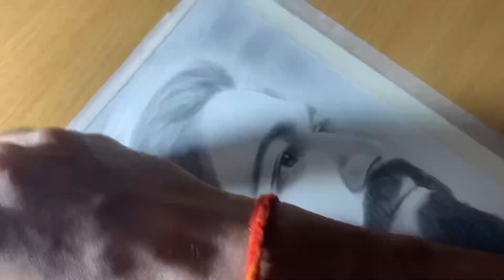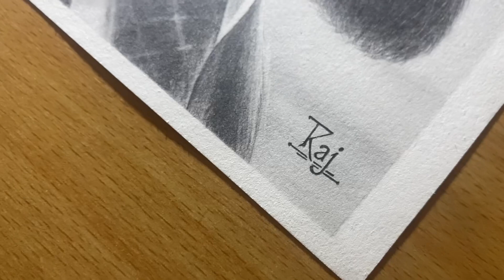Rocking Star Yesh Drawing / KGF 2/.